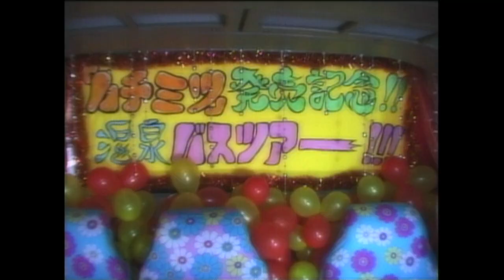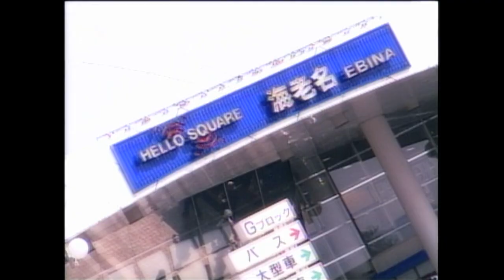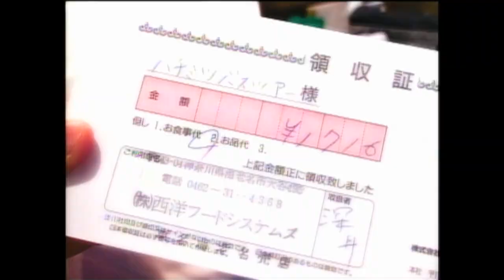國府田マリ子 – ハチミツ(Official Music Video)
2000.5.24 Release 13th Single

國府田マリ子「ハチミツ」
作詞・作曲：松本タカヒロ
編曲：亀田誠治

その微笑み その口唇 そのまつ毛が僕を狂わせる
ハチミツそっとなめた2人 とろけるように夢に堕ちてった

アイ・アイ・アイシテイマス 口には出さないけどね
見慣れた街の景色も 2人でいれば輝き始める

SO KISS ねえKISS もっとKISSしていたい
神様お願いさ 時間を止めてちょっと
そうKISS 君のKISS 甘いKISSそれだけで
イバラの道でさえもね 歩いてゆけると思いませんか? せんか？Sweet love

その泣き顔 その指先 その仕草が僕を狂わせる

愛・愛・アイシテイマス 君の好きにして下さい
他に何もいらないよ もう少しだけ僕の側にいて

SO KISS ねえKISS ずっとKISSいつまでも
僕の中だけにそっと 閉じこめておきたいよ
そうKISS君のKISS 甘いKISSそれだけで
イバラの道でさえもね 歩いてゆけると思いませんか？

イバラの道でさえもね 口笛吹いてさ
歩いてゆけると思いませんか? せんか？Sweet love

ハチミツのように Sweet love

※11/30までダウンロードキャンペーン開催中！
抽選で10名様に國府田マリ子直筆サイン色紙をプレゼント致します。
下記ご確認の上、奮ってご応募ください。